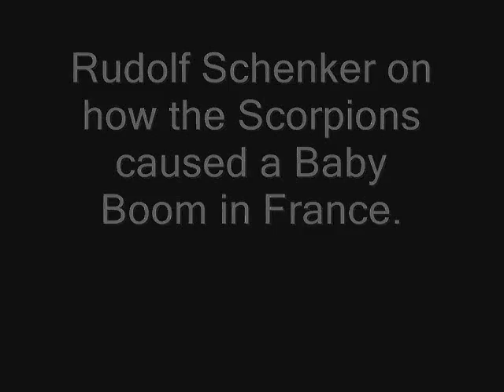How the Scorpions caused a Baby Boom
Excerpt from the exclusive Songfacts interview with Scorpions' Rudolf Schenker.